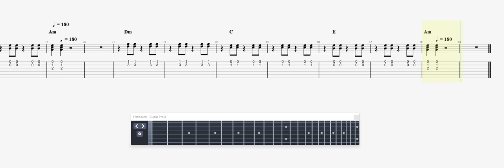Manco, Baris Halhal GUITAR 2 TAB